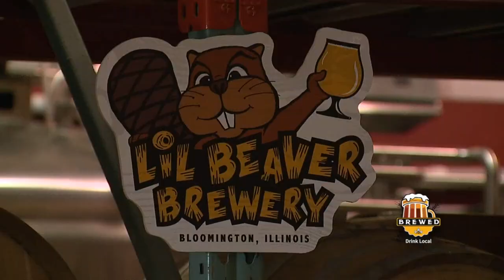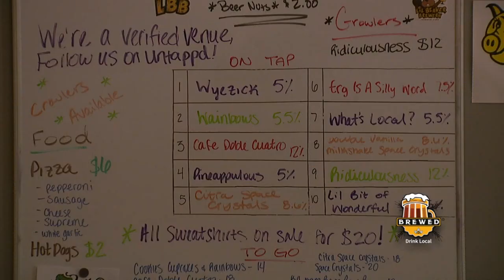Lil Beaver Brewing